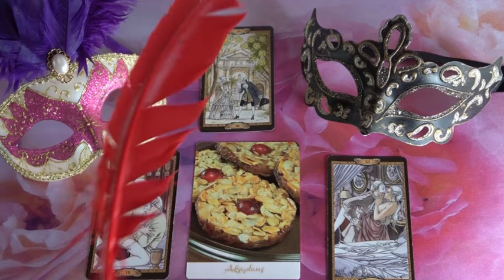??? Jóslás nov. 22-én